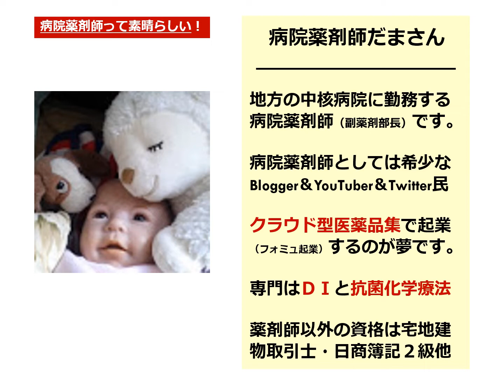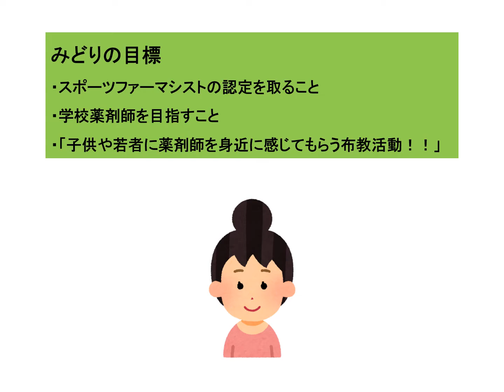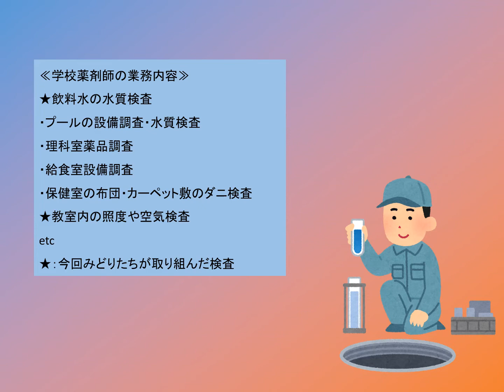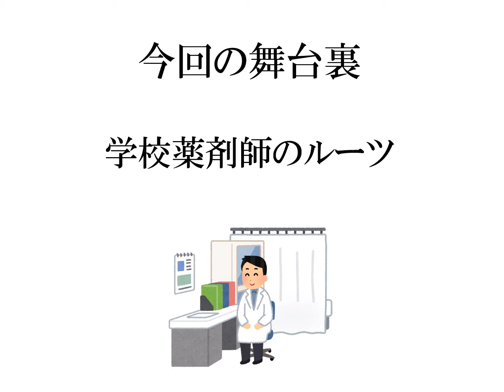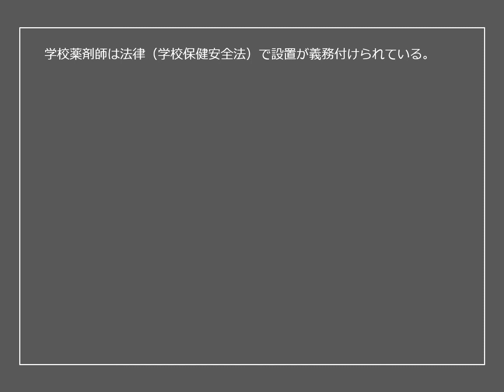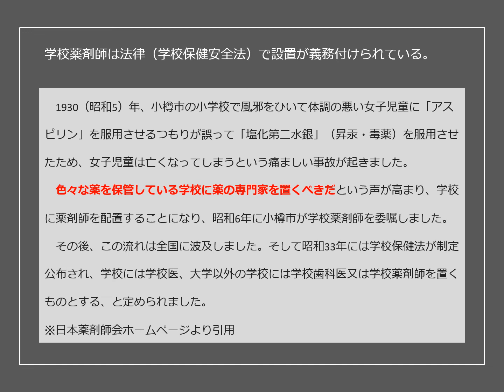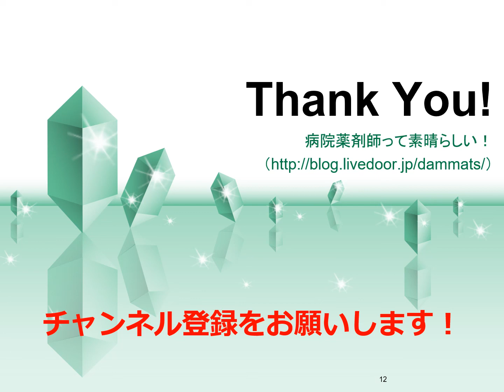アンサングシンデレラの舞台裏Rp.33 学校へ行こう！～学校薬剤師・葵みどり～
このコンテンツは月刊コミックゼノンで連載中の「アンサングシンデレラ　病院薬剤師葵みどり」を10倍楽しむための動画です。現役薬剤師の視点からその舞台裏を深堀りしていく予定です。

Rp 16 チーム医療の「中」と「外」を結ぶ線～健全なコンセッション（譲歩）とは～
Rp 42 薬で解決できること・できないこと～糖尿病だけ「療養指導」が必要な理由～
Rp 44 薬剤師にできること・薬剤師だからできること～特殊な取り扱いを要する薬～